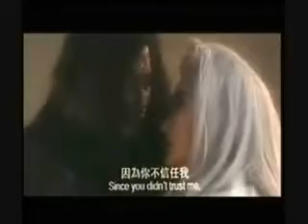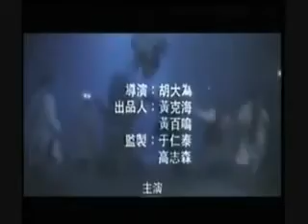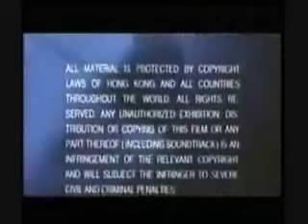《白髮魔女2》電影預告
故事簡介：
魔女走火入魔，並練得天下無敵奇功，四出殺戮八派後人，八派合謀力求連同卓一航對抗魔女，惜卓而心如止水，無意再過問江湖之事。武當後人封俊傑於迎娶點蒼派玉女虞琴之夜，魔女再現，殘殺八派賀客，並擄走新娘。傑為救虞琴被魔女打至重傷，幸得女扮男裝的崑崙派後人凌月兒營救，替他療傷。魔女擄虞琴往圓圓仙觀，主持人圓圓本乃吳三桂之愛妾，因不值吳三桂引清兵入關之所為，憤然跳崖自盡，被魔女救起並結為知己，建立仙觀，誓要對天下男兒報復。

製作年份：1993
動作

出品人：黃克海 黃百鳴
監　製：于仁泰 高志森
導　演：于仁泰 胡大為
編　劇：胡大為 杜國威 于仁泰
主　演：張國榮 林青霞 陳錦鴻
　　　　鍾麗緹 萬綺雯